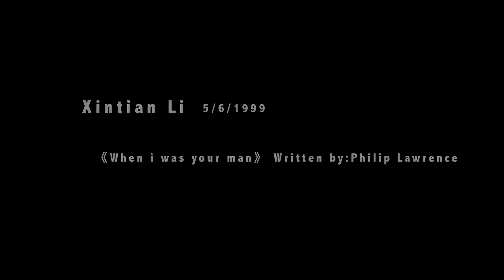MI Vocal Exam Xintian Li